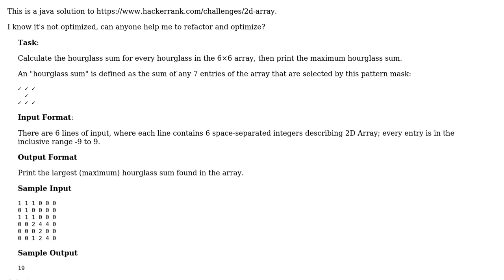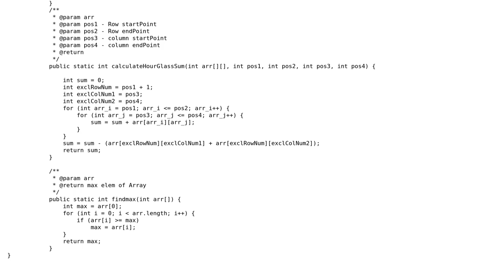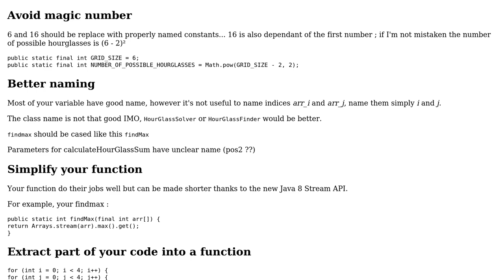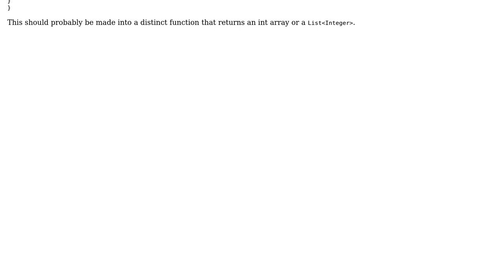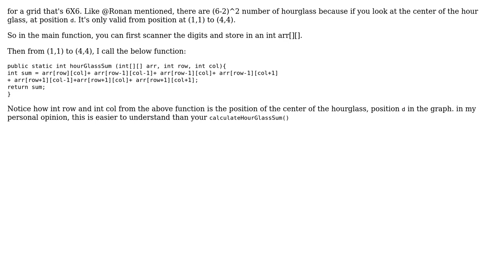Code Review: Java 2d array Hourglass Sums challenge from Hackerrank (3 Solutions!!)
Code Review: Java 2d array Hourglass Sums challenge from Hackerrank

With thanks & praise to God, and with thanks to the many people who have made this project possible! | Content (except music & images) licensed under CC BY-SA | Music | Images & others | With thanks to user Ronan Dhellemmes user Rishikesh Tripathy user Imus user Angela P user 200_success and the Stack Exchange Network Trademarks are property of their respective owners. You are responsible for your own actions.